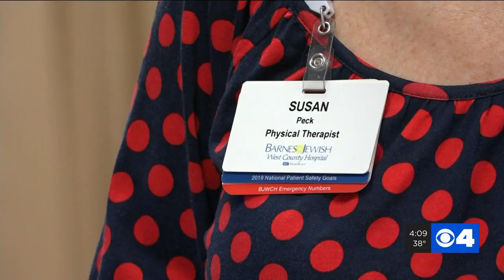BJC West County's new health center helps patients lose weight, stop smoking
A new center at Barnes-Jewish's West County hospital will open this spring but a temporary location is already up and running. Patients like Sara Seger are already seeing results. Seger is being treated for joint pain in her lower back and since joining the program, her pain has reduced significantly.